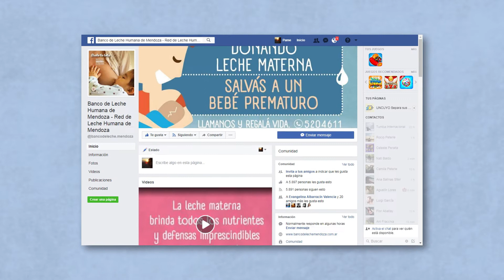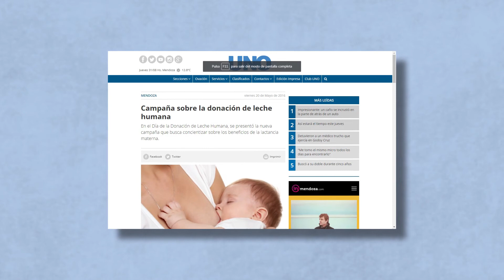Banco de leche